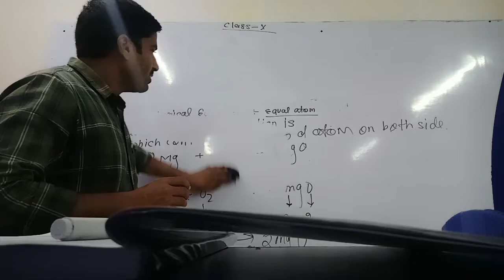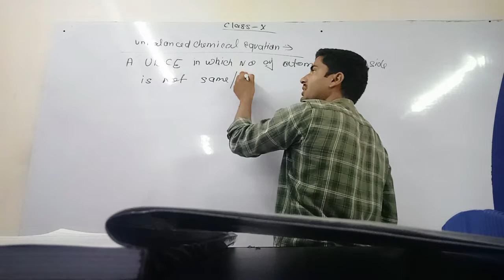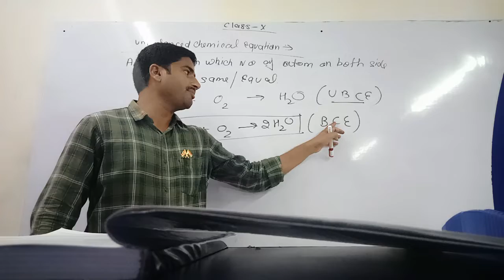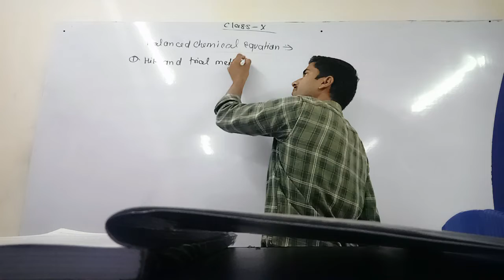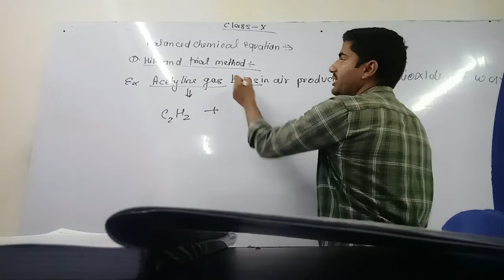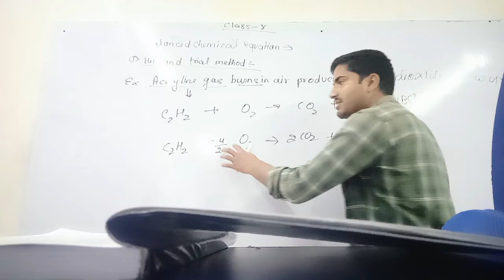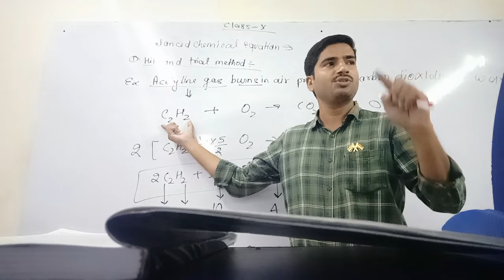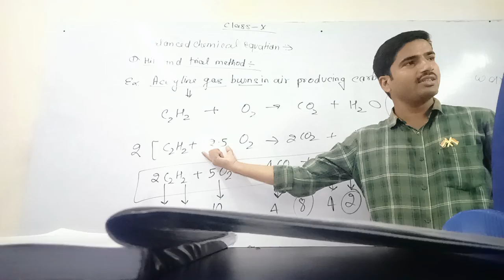Balanced chemical equations class x